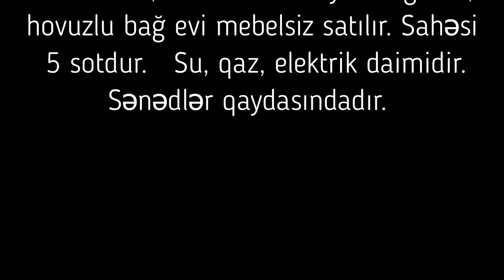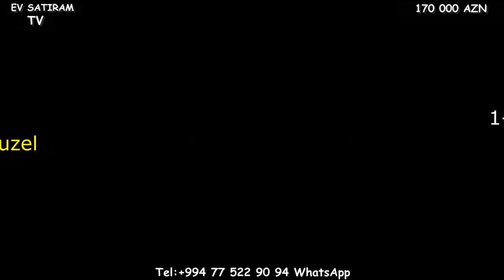NOVXANIDA, 170 000 m HOVUZLU EV SATILIR/Недвижимость в Баку/bina az/emlak az/bag evleri/heyet evleri